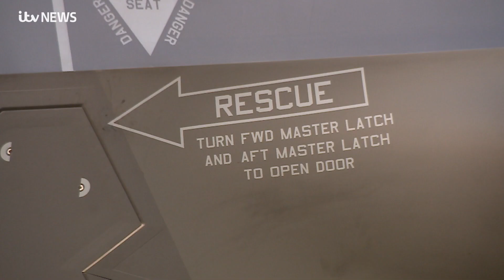Britain's first F-35 stealth fighter planes arrive on UK soil at RAF Marham in Norfolk | ITV News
The next generation of fighter aircraft for the RAF and the Royal Navy have landed at their new home in Marham, Norfolk.

The F-35 Lightning stealth warplanes each cost nearly £100m.  Britain has 15 of the short take-off and vertical landing aircraft and will buy 138 in total from American aviation giant Lockheed Martin.

They will former part of the newly re-formed 617 Squadron which was the famous Dambusters flying unit from the Second World War.  They will operate on land and at sea including off the decks of the new £3.1 billion Queen Elizabeth class aircraft carriers.

The first four F-35s were flown 3,000 miles across the Atlantic from South Carolina on an eight hour journey supported by mid-air refuelling.

Around £550m has been invested in RAF Marham as part of a major change programme to get the base ready to house the new jets.

This extended ITV News Anglia video of the arrivals on Wednesday 6 June 2018